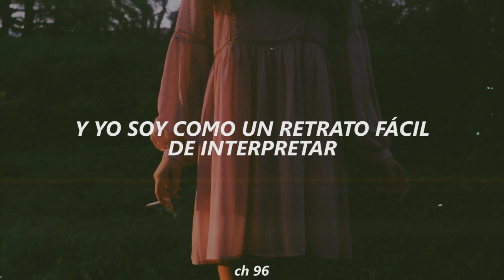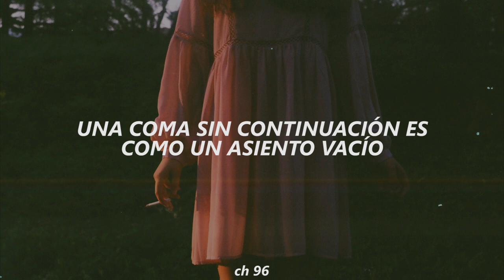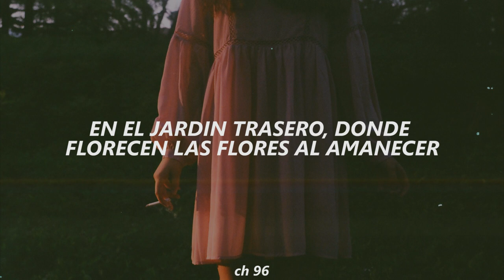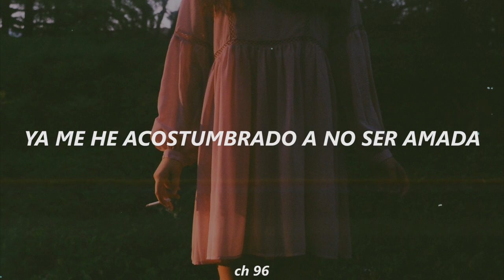Ai Yu Fan (Be Loved In House OST)「Sub.Español」Comma